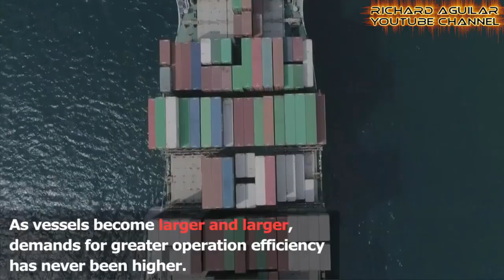China Innovation! Watch How China's Biggest Automated Container Terminals Operate Automatically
Have you seen how fully automated are China’s automated container terminals? If not, in this video, you will see some of the world’s busiest fully automated high tech container terminals you can only find in China.

Quick Summary of China's Fully Automated Ports

1. Qingdao Port
2. Yangshan Deep-Water Port In Shanghai
3. Ningbo-Zhoushan Port